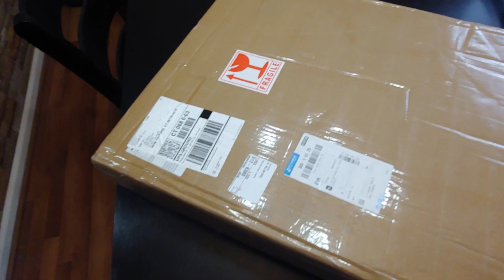Pango Music - GuitarKit.Shop Unboxing A Custom Steinberger Clone. Screwed By The Chinese. (Again)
I left out so many details about my conversation via 80+ emails with "Ann" from Pango music. I have talked to several Chinese guitar manufacturers and find it funny that they all have female sales managers and none have traditional Chinese names. I have dealt with Ann, Alice, Susan, Veronica, Marie, Stacey and Martha while trying to find a builder who would take on my requests. Yeah, real trustworthy people if they can't use their real names.

So Pango said they can rout the cavities and paint the guitar. Once I asked for a refund, they got nasty. They told me they will never do business with me again. They demanded I end the PayPal claim or they would send the guitar unfinished, even though they agreed to paint it. They made it seem like I was wrong for asking for a refund (that they offered to provide) because I didn't want to wait any longer. It shouldn't take over 4 months to build a guitar body.